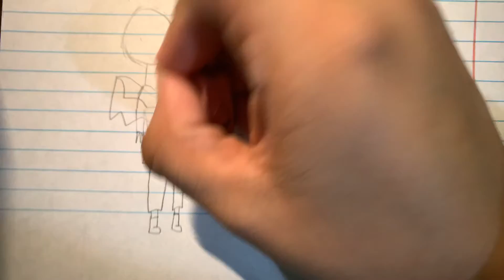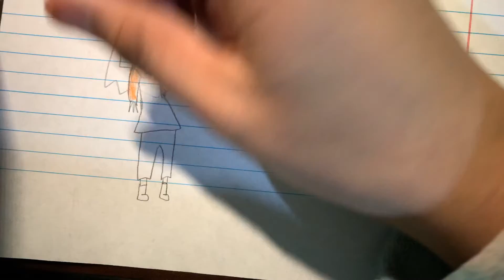A Human Furry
A combination of a bat🦇 and a dog🐶. Enjoy 🙂